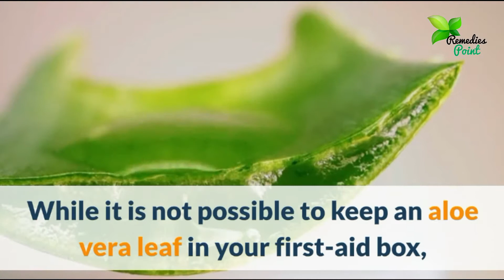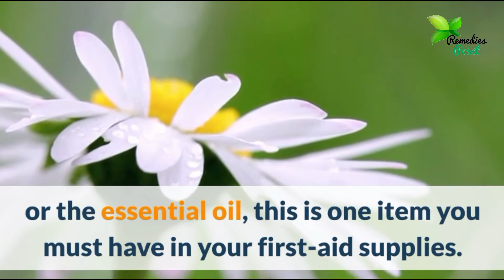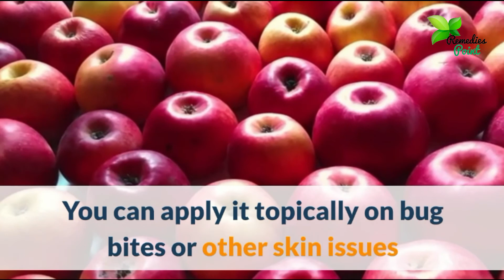How to Make Your Own Natural First Aid Kit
How to Make Your Own Natural First Aid Kit & How to Make First Aid Box Easy Way
A minor headache, aching tooth, sore throat, painful acne, upset stomach, minor burns, vomiting, scrapes, bug bites and all sorts of minor issues. These problems can be handled effectively at home with some of the simplest and natural remedies.
While it is not possible to keep an aloe vera leaf in your first-aid box, you can definitely keep aloe vera gel or aloe vera-based tissues in your kit.
Cooling and healing, aloe vera is effective at reducing inflammation due to sunburns or minor kitchen scalds and burns.
▶2. Arnica Gel or Cream
Another must-have item in the first-aid kit is arnica gel, cream or essential oil.
Arnica contains anti-inflammatory and circulation-stimulating properties that make it an effective treatment for sore muscles, sprains, strains and bruises.
▶3. Activated Charcoal
For bloating and gas, activated charcoal is just the right ingredient and hence you must have it in your medicine box.
Activated charcoal can soak up the excess acids and gases that accumulate in your gut and provide quick relief from indigestion, acid reflux and a bloated stomach.
▶4. Witch Hazel
Witch hazel is a very good home remedy for treating acne and other skin conditions, due to its powerful astringent, anti-inflammatory and healing qualities.
You can keep witch hazel extract or prepackaged witch hazel pads in your first-aid kit.
To fight acne or soothe bug bites, stings and other scratchy spots, put a few drops of witch hazel extract on a cotton ball. Rub it on the affected area a few times daily as needed.
▶5. Chamomile
Be it over-the-counter chamomile lotion, chamomile tea bags or the essential oil, this is one item you must have in your first-aid supplies.
Chamomile has mild sedative, antispasmodic, anti-inflammatory and antibacterial properties that help treat a variety of problems.
Raw, unfiltered apple cider vinegar works as a great first aid item you ought to have.
You can apply it topically on bug bites or other skin issues as well as ingest it for gastrointestinal upsets, even headaches.
Dab a little apple cider vinegar on your skin for 10 to 15 minutes to relieve skin irritation due to issues ranging from bug bites to skin infections. If you have sensitive skin, dilute it with an equal amount of water before applying.